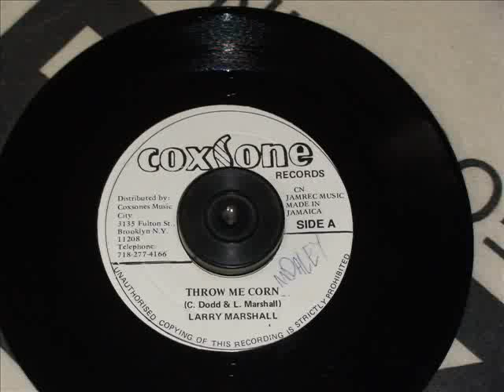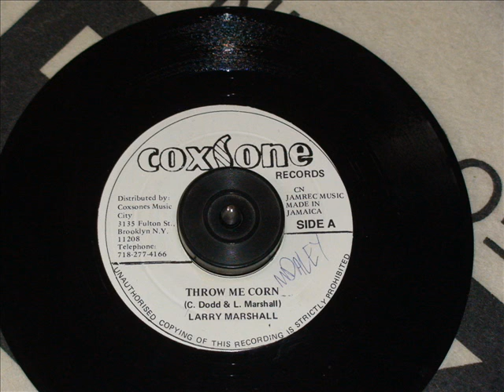throw me corn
larry marshall